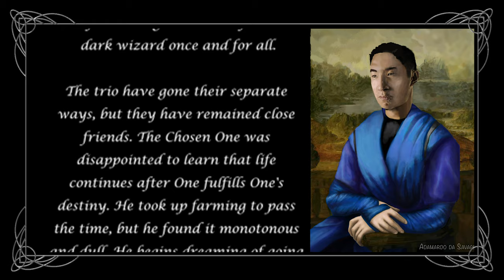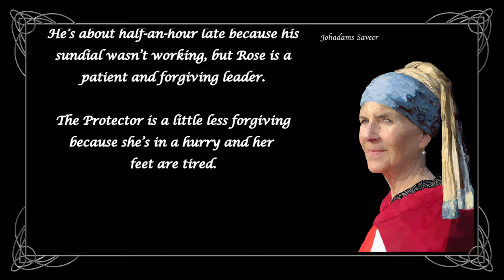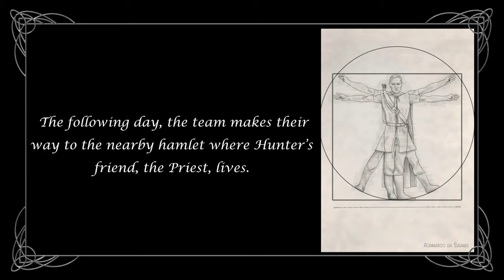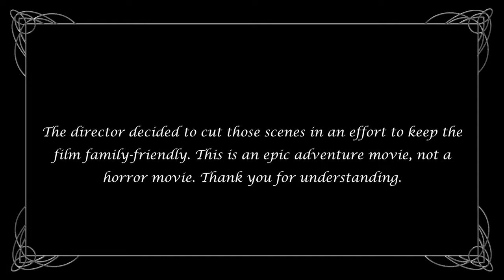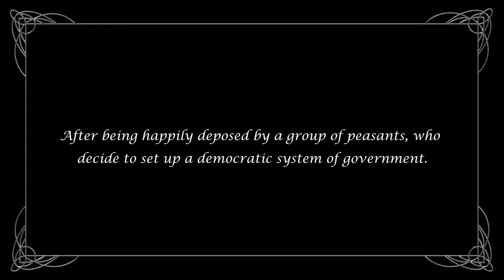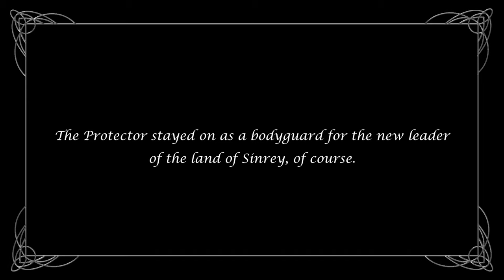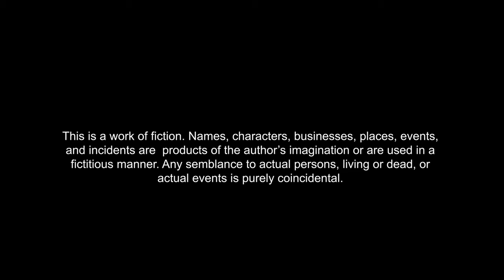The One and the Legendary Sword